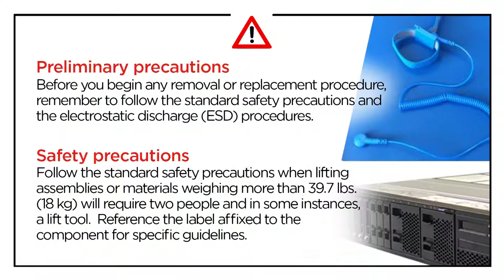Lenovo ThinkSystem SR655 removing a rack latch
This video introduces the procedure used to remove a Rack Latch for the Lenovo ThinkSystem SR655